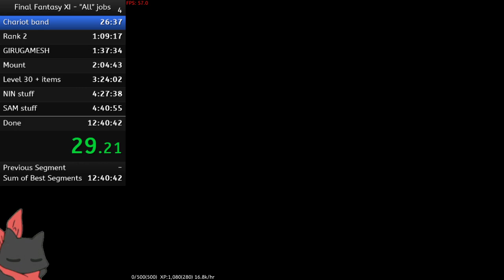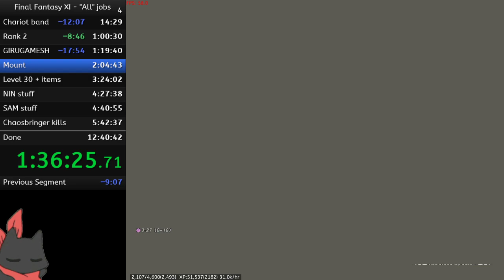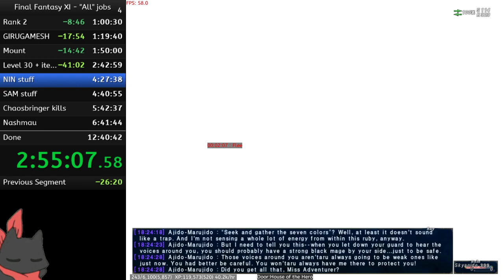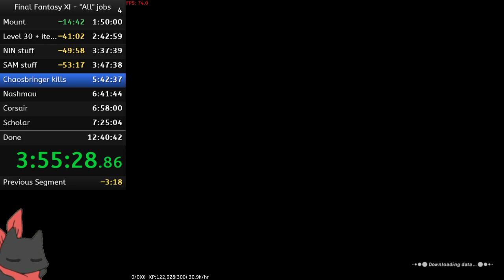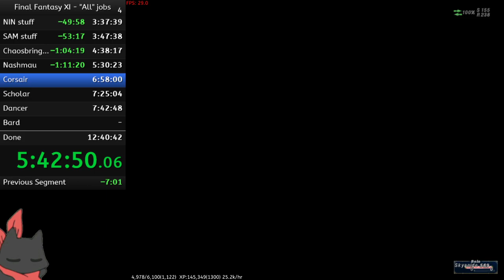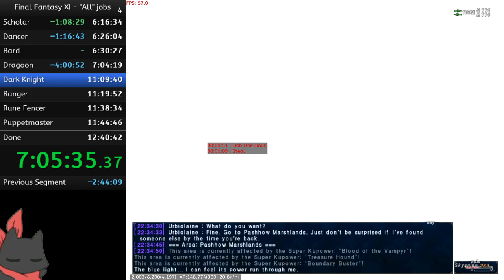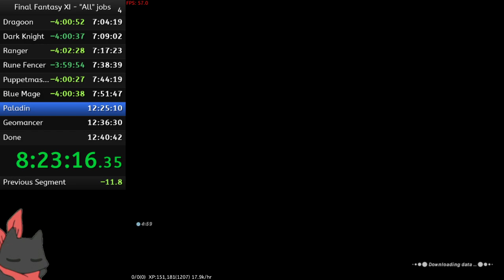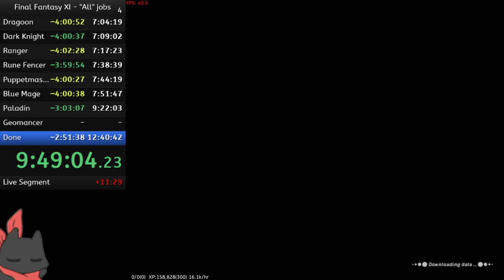FFXI All jobs speedrun (9:50:29)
looks like this video is getting recommended to people, so I'm going to plug my shadow lord speedrun which you should totally go watch instead

sub 9 is doable if Fraelissa decides to drop a petrified log. might even be possible to sub 9 in a non-event run since higher exp rates don't affect this run very heavily.

rng was pretty good in the rest of the run (god bless treasure hound). lots of mistakes and forgot to do a bunch of stuff cus i just kept going in to auto-pilot without thinking about what i was doing lol

addons/plugins: watchexp, distance, fps, timestamp, checker, drawdistance, ibar, recast

server: Leviathan (retail)

kupowers: Blood of the Vampyr, Treasure Hound, Boundary Buster

done during sunbreeze festival 2021 / august 2021 login campaign / summer alter ego extravaganza (28/08/2021)

0:00 the start
6:26 Ronfaure
14:40 ROE, Trusts, unity
27:09 1-1 and 1-2 setup
41:24 Missions 1-1 and 1-2
50:26 Mission 1-3
1:00:36 Bee Pollen farm
1:07:50 Braw wirk, lassie
1:14:10 Rhapsody in White
1:20:32 Gausebit grass farm
1:34:19 Chocobo license + Raptor mount
1:50:04 Cutscene time + Tenshodo
1:59:01 Farming (sub job items, Carbuncle's Ruby, revival tree root)
2:43:07 Windurst (starting RNG, SMN)
2:55:38 Praying to RNGesus
3:02:51 Bastok (starting DRK, PUP, NIN)
3:17:09 Chaosbringer + Korroloka Leeches
3:34:38 NIN stuff, starting SAM
3:39:18 SAM stuff
3:47:47 Jeuno (Boarding permit, geomagnetron, starting BRD and BST)
3:51:46 Completing NIN + Chaosbringer kills (DRK)
4:38:29 Boarding permit, starting DNC
4:46:49 Praying to RNGesus (again)
4:50:37 Aht Urghan (starting COR, BLU, PUP)
5:07:51 Buburimu beach (BRD), Night Flowers (BST)
5:16:45 Boat to Nashmau
5:30:51 Arrapago Reef (Completing COR)
5:46:31 PUP, BRD, DNC + Completing BST
5:53:44 Completing SCH + DNC
6:26:44 Completing BRD
6:30:55 PLD quests, praying to RNGesus (again!!!)
6:39:20 Completing DRG
7:04:47 Completing DRK
7:09:30 Completing RNG
7:17:53 Entering Adoulin
7:30:54 Starting + Completing RUN
7:39:07 Starting GEO, Completing PUP + BLU
7:52:36 Weather effects for SMN
8:02:33 Praying to RNGesus (once again)
8:06:28 PLD quest + completing SMN
8:16:31 Completing SAM + Ultra Pain RNGesus Mining Segment™ (please skip)
9:11:23 One Last Pray to RNGesus + Completing PLD
9:22:11 RNGesus giveth, and RNGesus taketh away
9:38:29 Completing GEO (THE END)